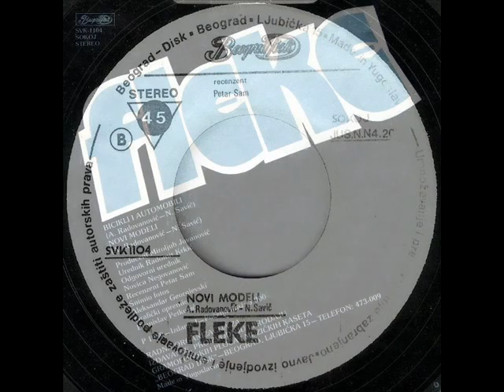BICIKLI I AUTOMOBILI - FLEKE (1980)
Bicikli I Automobili / Novi Modeli (1980)